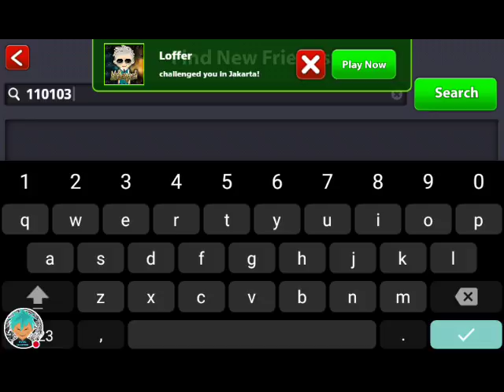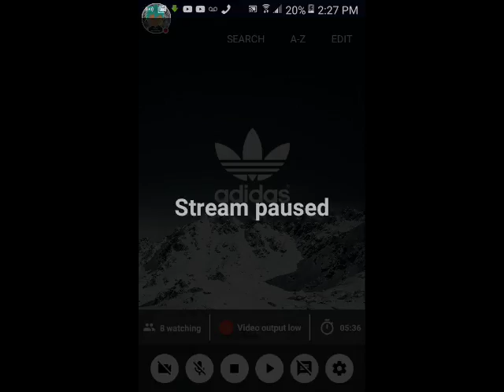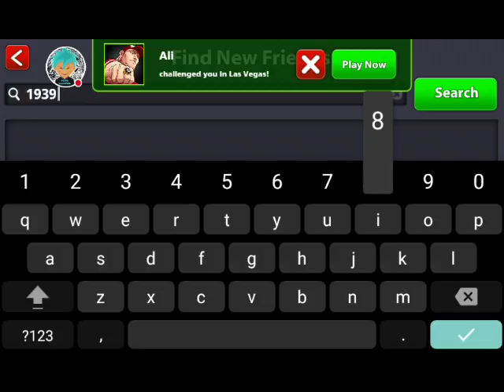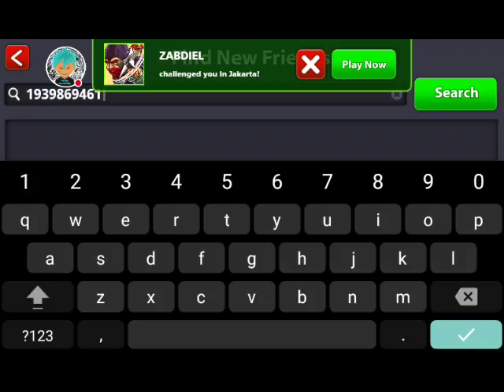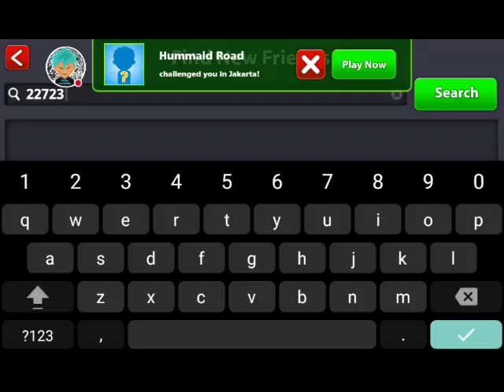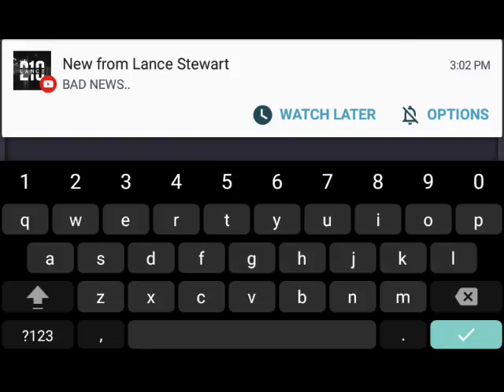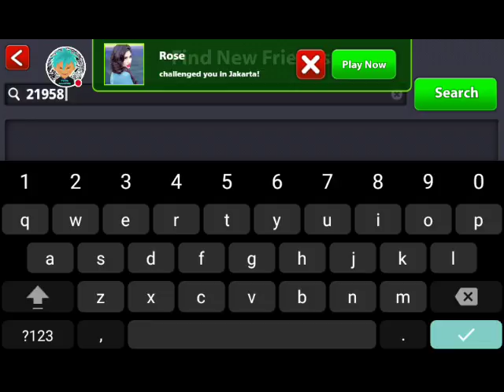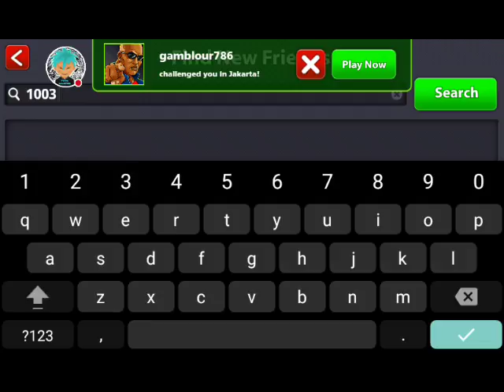My 8 Ball Pool Stream